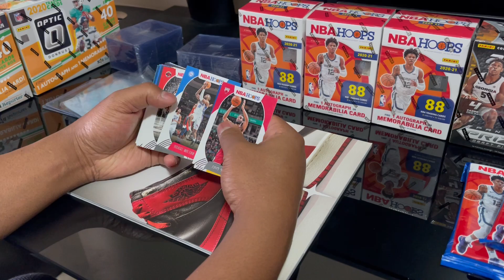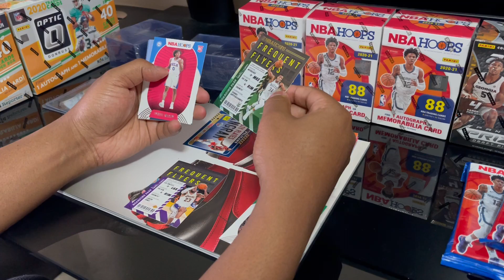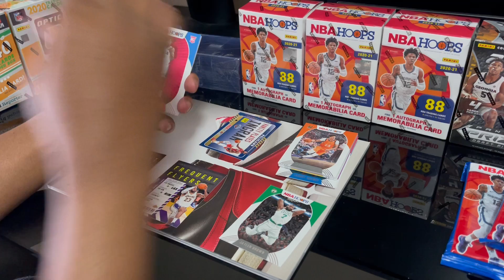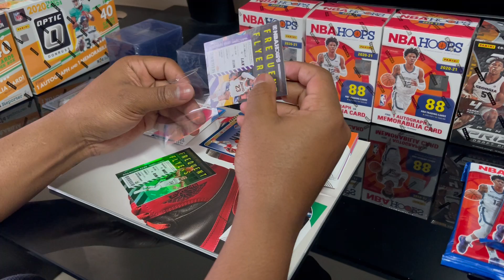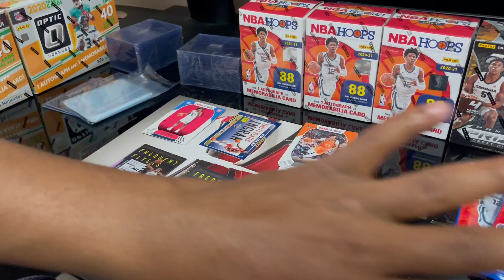Opening The New Panini NBA Hoops Cello Searching For LaMelo and Anthony Edwards!!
We open the New NBA Hoops Sports Cards and get some big time hits!!!